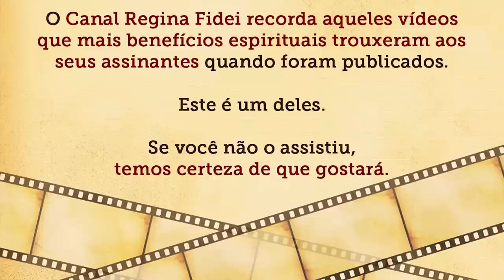Padre Pio já sabia o que aconteceria na 2º Guerra Mundial.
Padre Pio falando de Hitler e Stalin: "São dois diabos. Nero, ao lado deles, não passava de um pecadorzinho qualquer". Este vídeo vai lhe surpreender pela clareza profética que Padre Pio tinha da Segunda Guerra Mundial.

SEJA UM FILHO PROTEGIDO DO PADRE PIO --- Faça sua inscrição e Ganhe uma Linda Estampa de Nossa Senhora de Lourdes, já Benta - LIGUE: 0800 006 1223 ou (de segunda a sexta-feira, das 08:00 às 18:00), se você estiver no Brasil. Ou acesse o site seguro

CASO QUEIRA ENVIAR UMA DOAÇÃO ESPONTÂNEA, SEGUEM OS DADOS:
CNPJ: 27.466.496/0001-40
Banco Bradesco (237)
Ag. 0108
C/C: 8184-1

Ag. 0228
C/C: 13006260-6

PARA ENVIAR DOAÇÕES ESTANDO FORA DO BRASIL, SEGUEM NOSSOS DADOS:

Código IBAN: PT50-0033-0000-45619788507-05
Código Swift: BCOMPTPL
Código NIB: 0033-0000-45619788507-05